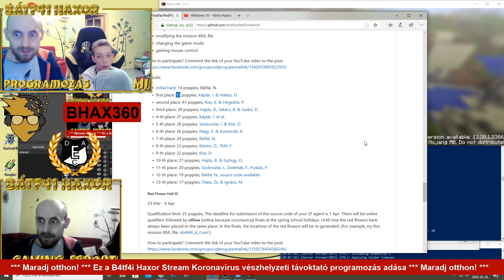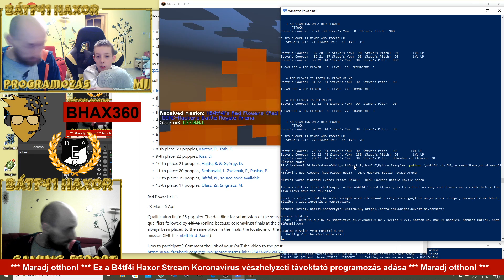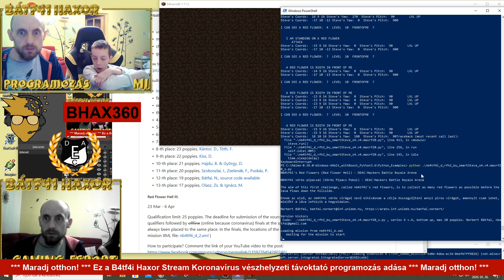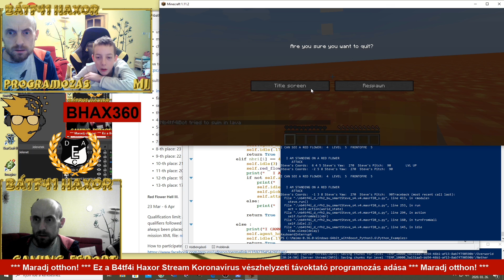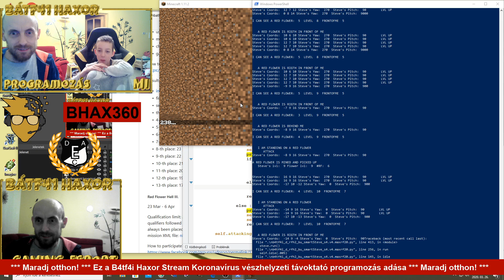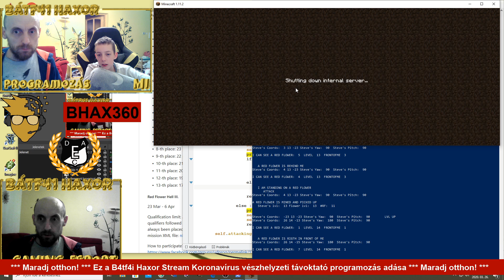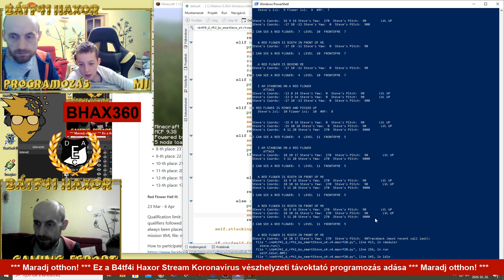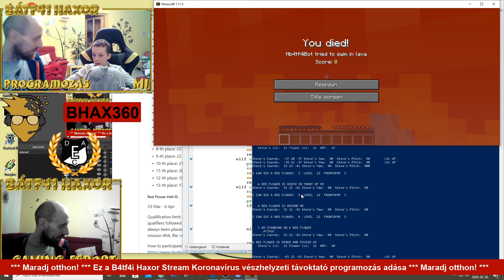BHAX 360. adás - a Red Flower Hell probléma - Koronavírus vészhelyzeti távoktató programozás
20 FR!